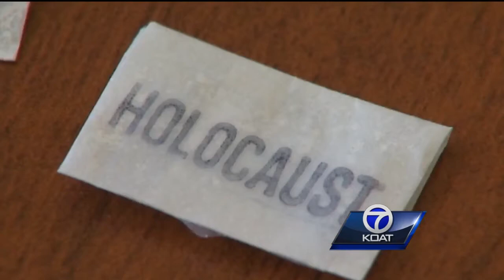STATE OF ADDICTION: New Mexico projected to rank 15th in national drug overdose deaths